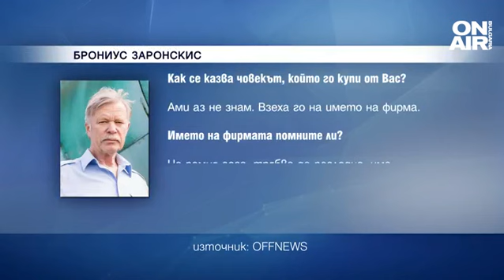Бивш военен министър за мистериозния самолет: Пробив в националната ни сигурност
Мистериозният самолет, който проби въздушното пространство на България, все още е на летището край Търговище. Няма официална информация дали полицията е успяла да открие пилота и неговия спътник, нито какво са пренасяли.